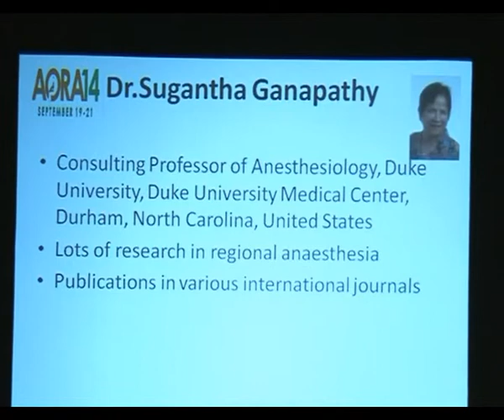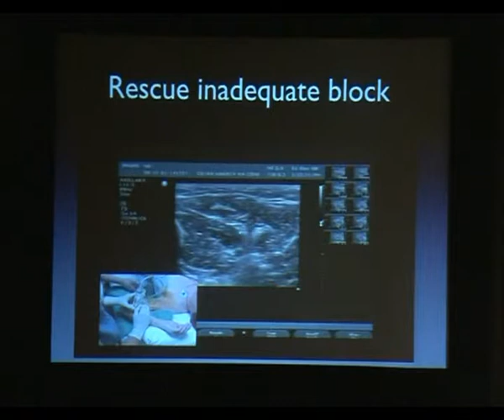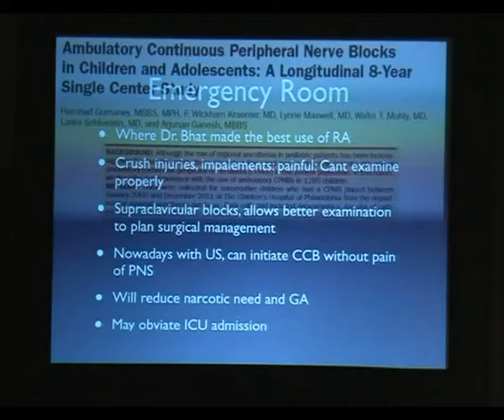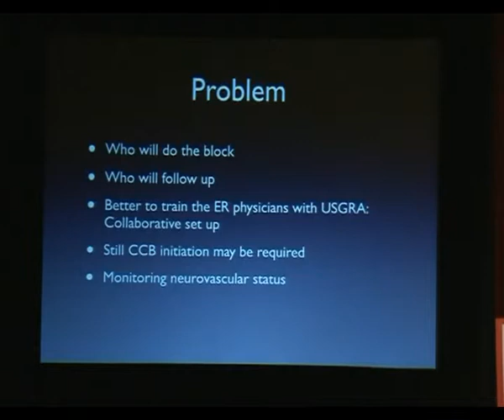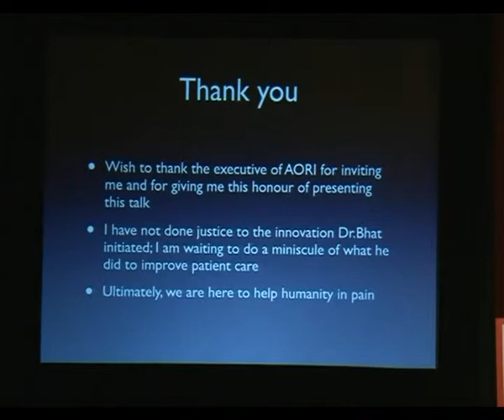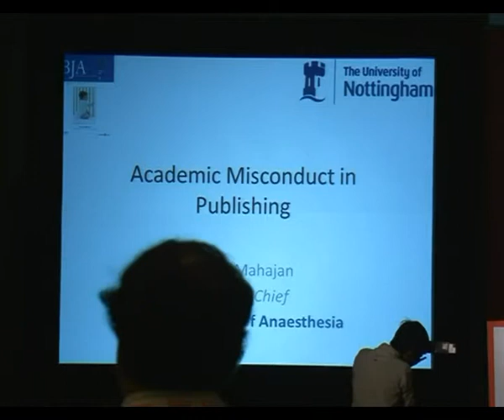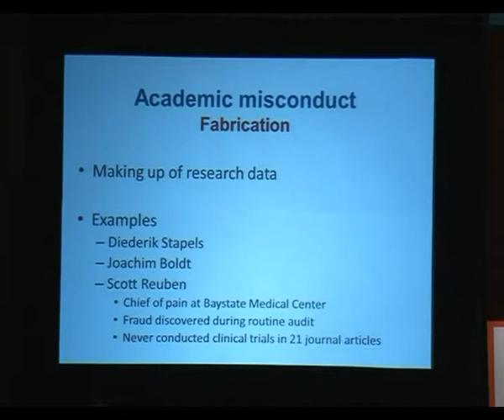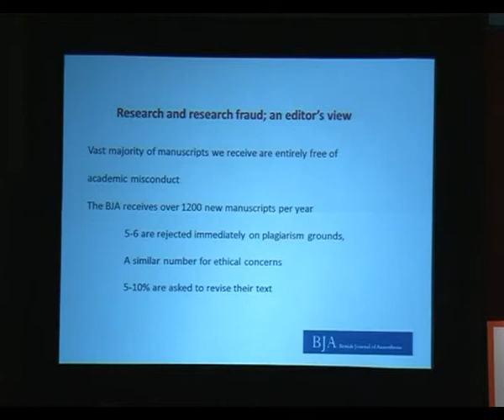AORA DAY-1 DVD-6 HALL-A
Le Meridien